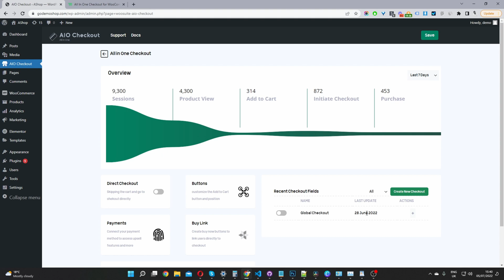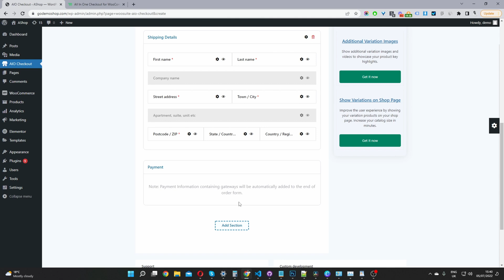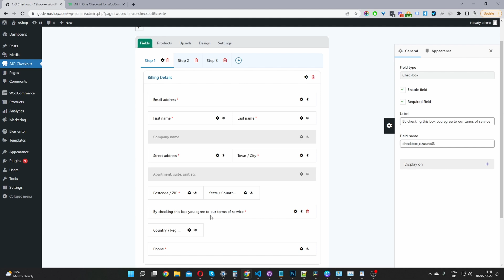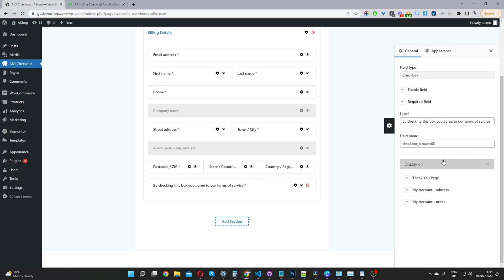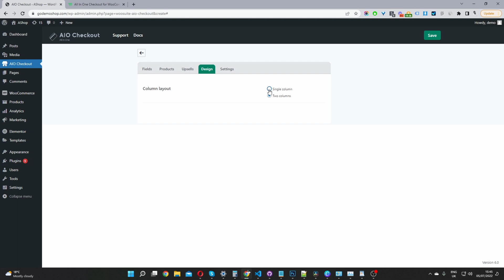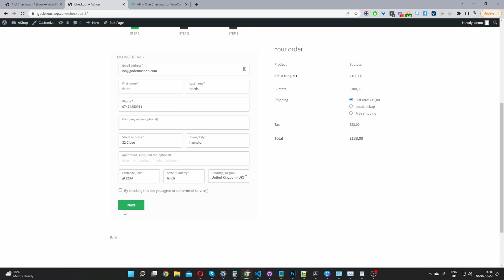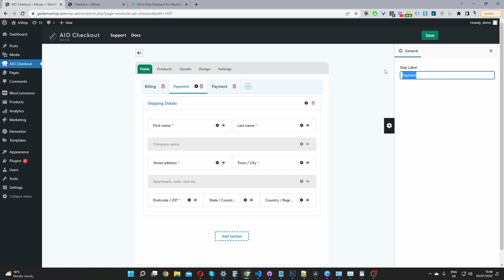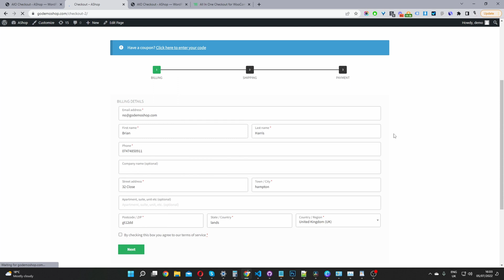Free WooCommerce MultiStep Checkout (& Checkout Field Customisation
In this video, I'll show you how to create a  Free WooCommerce multistep checkout in just a few simple steps.

00:00 intro
00:09 Download All in One Checkout
00:25 Upload add activate All in One Checkout
00:45 Create a new Checkout
01:05 Create Multi Step Checkout
02:15 Custom Checkout Field
04:57 Preview Multi Step Checkout
05:22 Rename Checkout Steps
06:44 How to enable Multi Step Checkout 1 Column
07:06 Conclusion